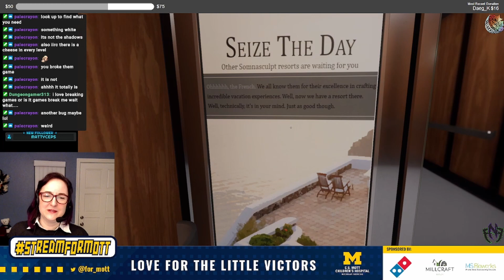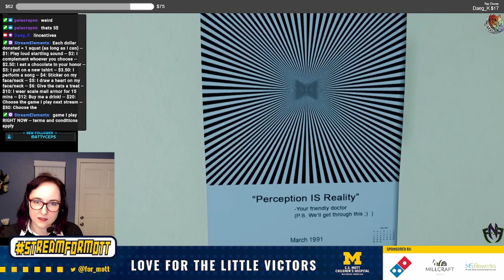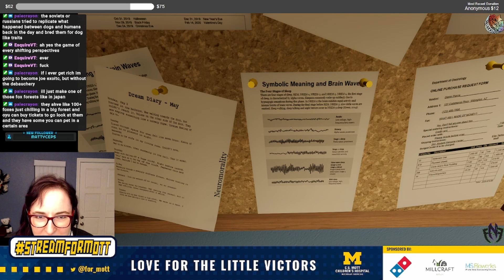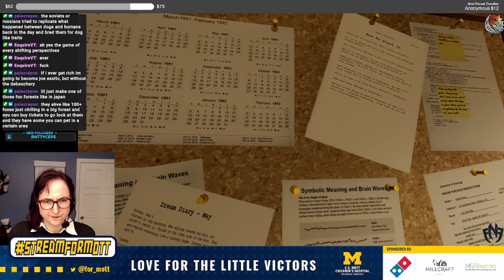kitty cat chaos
superliminal ep5